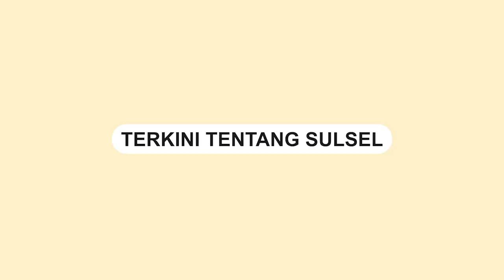Gerindra Sulsel Pastikan Dukung Program Pemerintahan Bahtiar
Sekretaris DPD Gerindra Sulsel Darmawangsyah Muin menyampaikan partainya akan mendukung program-program pemerintahan Bahtiar Baharuddin sebagai Pj Gubernur Sulsel.

Hal itu disampaikan Wawan sapaan akrabnya usai Bahtiar mengunjungi Fraksi Gerindra di Kantor DPRD Sulsel pada Rabu (6/9/2023).

Wakil Ketua DPRD Sulsel itu juga menyampaikan bahwa Bahtiar meminta dukungan legislatif agar roda pemerintahan di Sulsel bisa berjalan kondusif.

"Tentu program-program yang beliau akan jalankan selaras dengan keinginan pemerintah pusat yang menjadi penekanan Presiden Jokowi," ujar Wawan.

Video: Asrul
Video terkini dan terbaru..